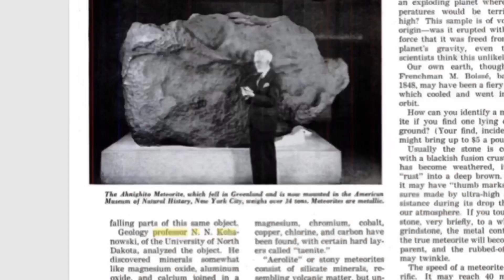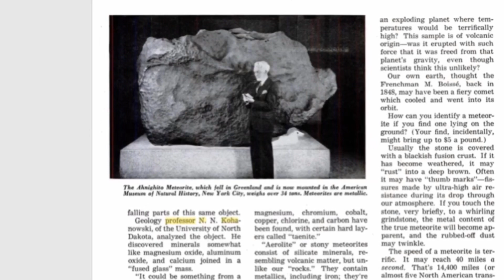UFO - THE DELAROF INCIDENT 1945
The Delarof Incident - 1945 The US Army Transport Ship ‘Delarof’ had set sale from Alaska heading to Seattle. Just past Adak.

SKY and SPACE

To report a UFO please go to SKY AND SPACE UAP reporting desk I remain dedicated to bringing you the most authentic footage of the most reliable sightings.

This was one of my Sightings:

On July 7th 2018 I was able to video a very unusual and yet still to be identified craft over my hometown.  This event (which was really only the last in a long list of varied sightings), has led me on this journey to bring to the people, the overwhelming amount of footage and clear cut video evidence of Unidentified Aerial Phenomena.  This fundamentally proves that something is going on in our world that needs explanation.

This subject, is something, that has obviously been covered up from the start and it is about time we not only knew the truth, but face the truth ...we are not alone!

At SaS I will present the latest available UFO/USO Footage, as well as making the occasional short factual Documentary, to hopefully reinforce your knowledge or bring to light things we should all know.

I am a private pilot of 23 years and I am ex military, I have had my eyes wide open the whole time and for the most of what I’ve seen, I only wish that I had a camera to hand.  There are hundreds of sightings every day, some are photographed or videoed and I am taking the maximum from it, sorting the ‘wheat from the chaff’ and getting it across to you all.  Let’s get disclosure now!

Please, for all the latest and best of what is happening in our Sky and Space and indeed Oceans, take a moment to check out and subscribe to the below fellow Ufologists: